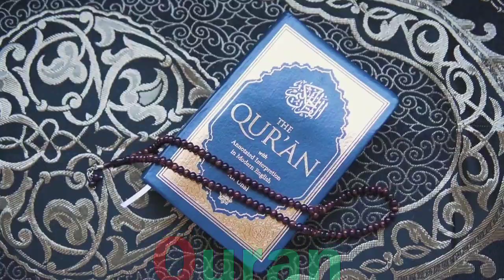a for apple b for ball c for cat d for dog, alphabets, phonics song, abc song, Words, abcd rhymes